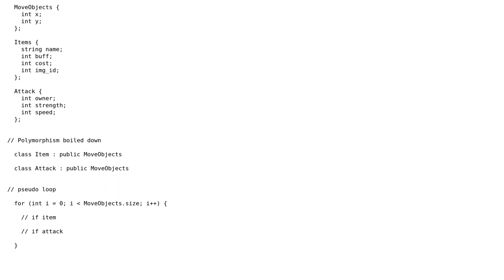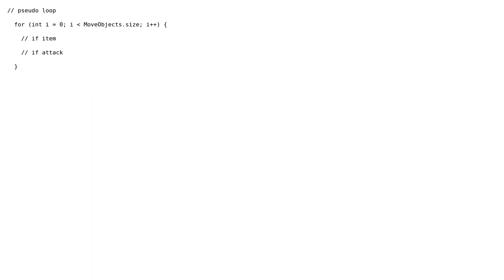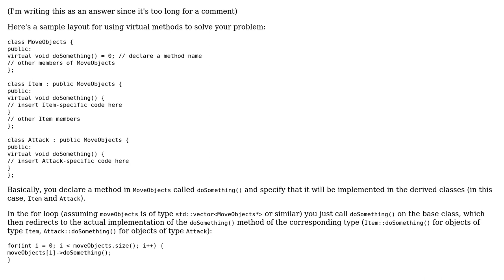Software Engineering: C++ Loop object "pairs" with one in common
With thanks & praise to God, and with thanks to the many people who have made this project possible! | Content (except music & images) licensed under CC BY-SA | Music | Images & others | With thanks to user hoffmale user Evan Carslake and the Stack Exchange Network Trademarks are property of their respective owners. You are responsible for your own actions.